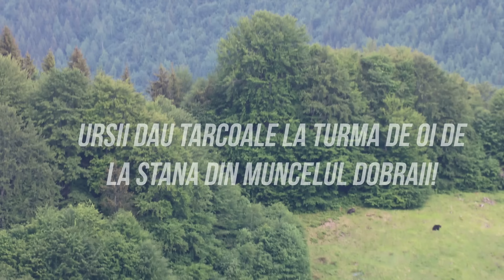Ursii dau tarcoale la turma de oi de la stana din Muncelul Dobraii!